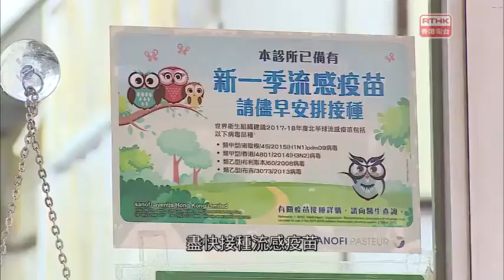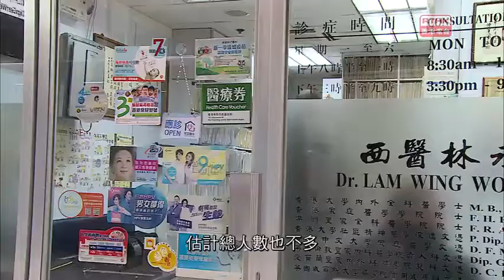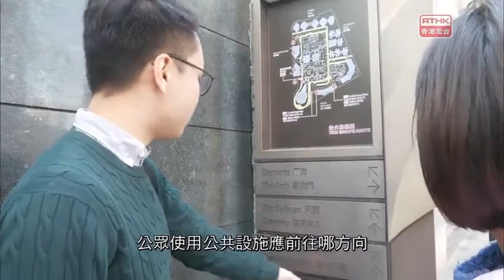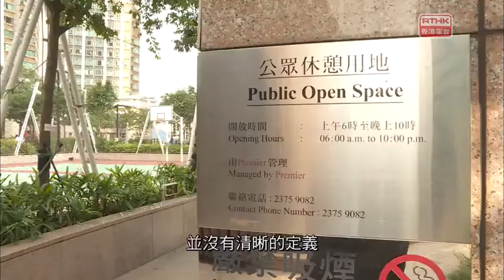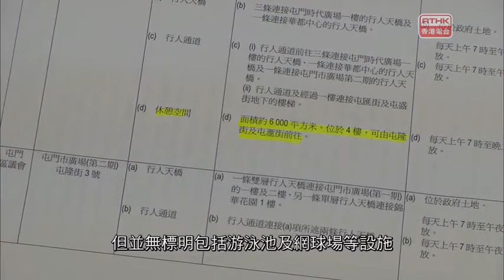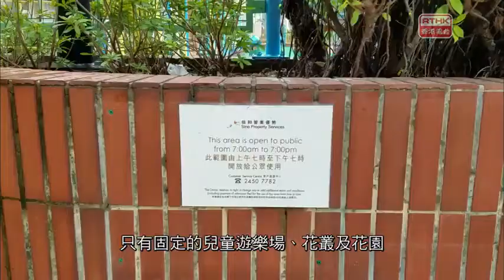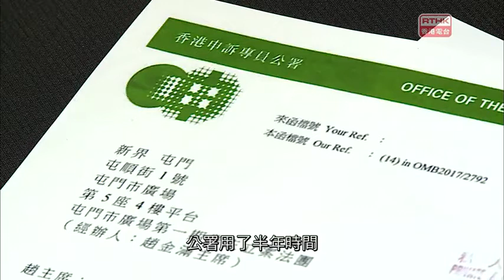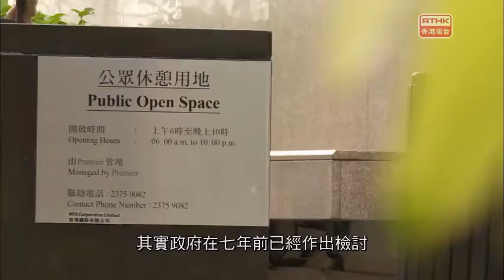556 《視點31》「雙學三子」上訴得直； 疫苗有效抗流感； 粉嶺高球場發展爭議；公共空間 RTHK 2018 02 06